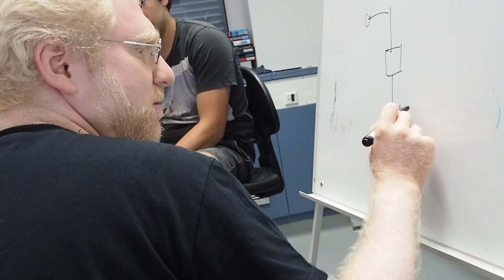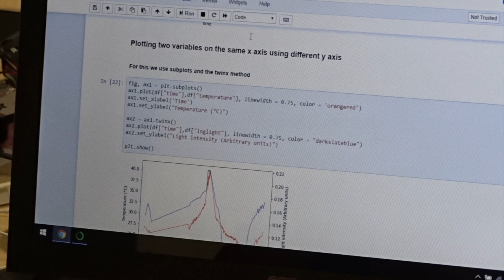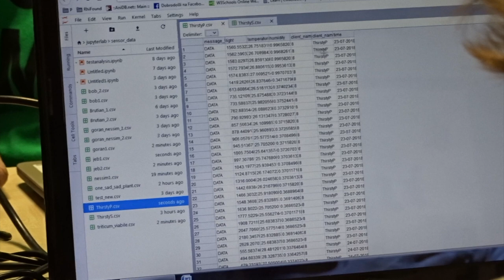Foundations 2018: Expectation Maximization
Rhizome Foundations course brings you the basics of programming, laboratory skills and science communication in an intensive 2-week summer program. Learn from the 2018 participants about their experiences.